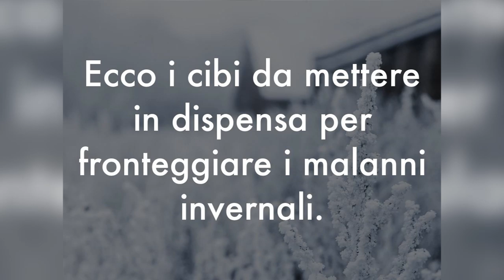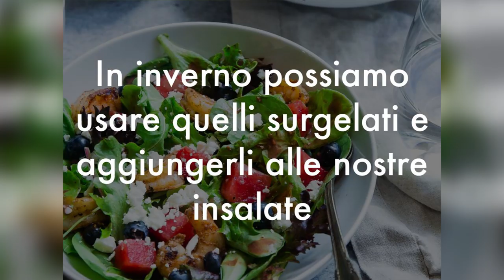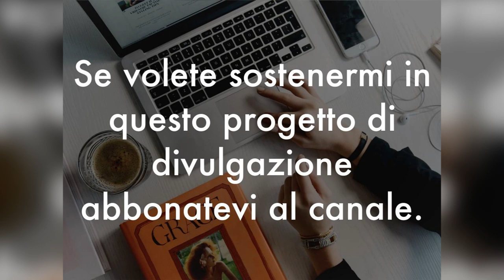PREVIENI l'INFLUENZA con questi 5 CIBI ANTIBIOTICI NATURALI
Ciao amici! Per proteggerci dall'influenza e dai virus stagionali abbiamo un allenato insospettabile: il buon cibo sano! Ecco 5 cibi "antibiotici" naturali che sostengono il sistema immunitario e non ci fanno ammalare.

🌱 ECHINACEA per TISANE

🌱 TISANA ECHINACEA

Nota bene

Simona Vignali